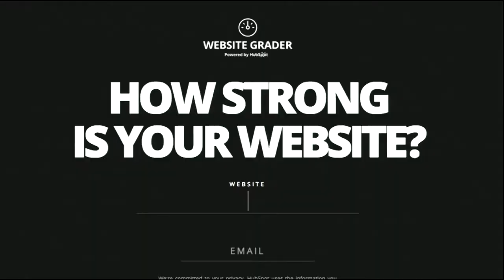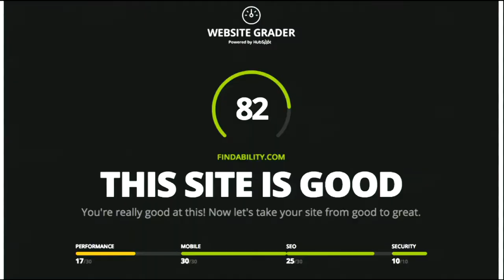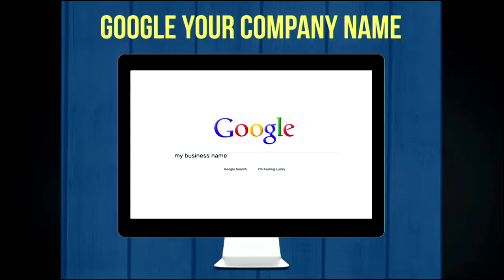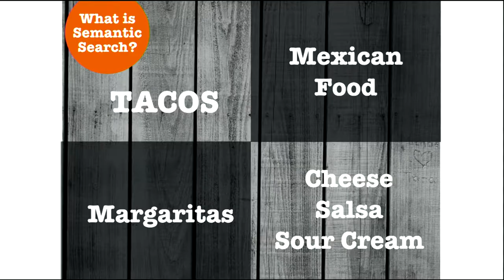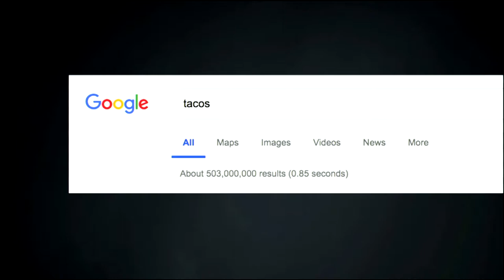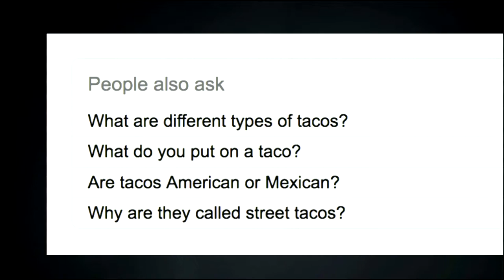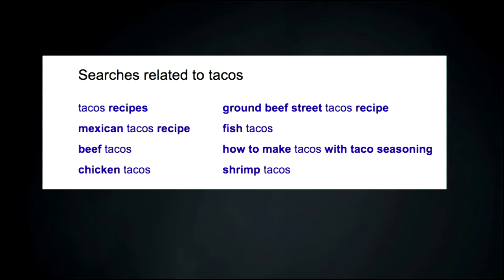Heather Lutze From Stage - Keynote Intro